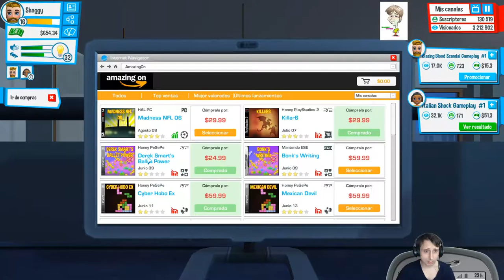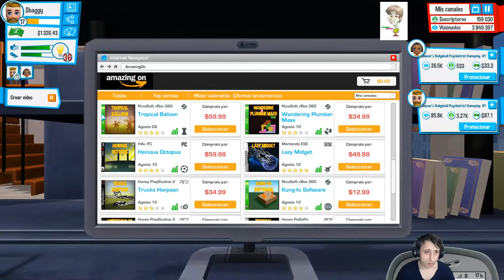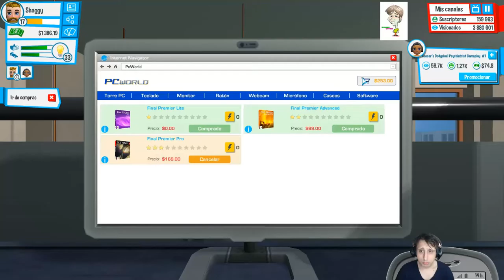youtuber life - a day in the life | youtubers life #19